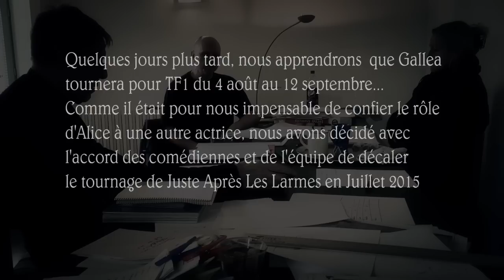Juste Après Les Larmes - séance de travail (Episode3)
Gallea (rôle d'Alice) appelle le réalisateur en pleine séance de travail. Son planning est perturbé... coup dur ...